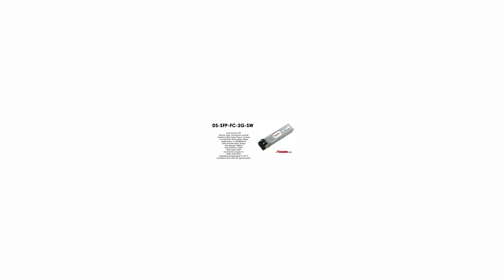DS-SFP-FC-2G-SW | Cisco Compatible 1/2Gbps FC SW SFP 850nm 550m MMF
Cisco Compatible 1/2-Gbps Fibre Channel-Shortwave, SFP, LC